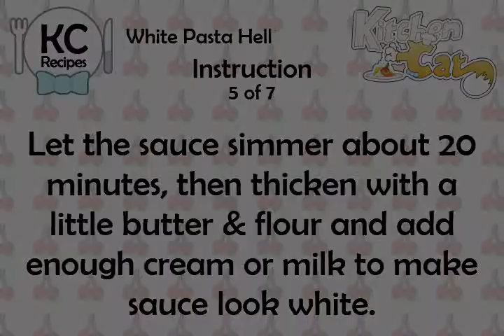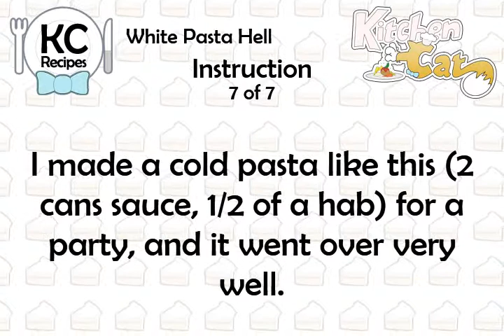White Pasta Hell - Kitchen Cat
★ Kitchen Cat ★ White Pasta Hell Recipe.
For this recipe you will need:
✰ ✰ ✰ ✰ ✰ INGREDIENTS ✰ ✰ ✰ ✰ ✰
3 : Chopped Scallions; More
Cream or Milk
1 cn : Progresso White Clam Sauce
4 : Finely Chopped Habaneros
Flour
2 : -(Up to)
6 : Shitake Mushrooms; Cut
Butter